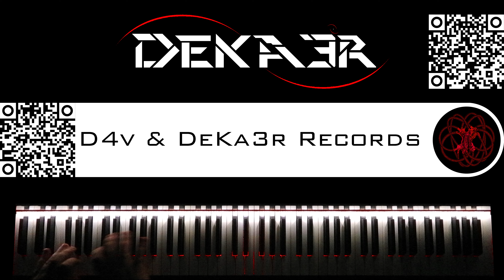🔴 IRL - ESTUDIOS PROFUNDOS DE PIANO - FA SOSTENIDO MENOR ARMÓNICO - ESCALAS en SEXTAS - 146